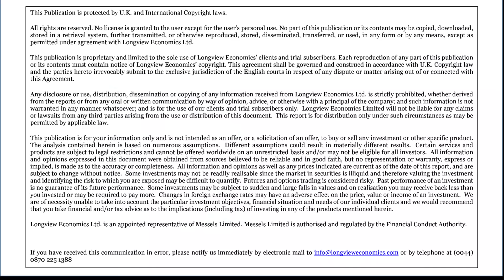Longview Conversations x Andrew Hunt: Global Economy: What's Gonna Break?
In this third instalment of our ‘Longview Conversations With’ podcast, CEO Chris Watling begins to investigate the theme of:

“What Might Break?”

The Fed has been enacting one of its most aggressive policy tightening phases of recent decades. Coming straight on the heels of 12 years of cheap money, the chances of something breaking in the global financial system are high.

In this podcast, we investigate and dig into that theme with experienced economist, Andrew Hunt.

Andrew has over 35 years’ experience in global financial markets, working as an economist (on both the buy and sell side). In 2001 he struck out on his own and set up his independent consultancy ‘Hunt Economics’. His calls on the global economy and markets, at key moments, have been exceptional, forecasting the Asian crisis, the bursting of the Japanese bubble and the COVID Q22020 FOMO rally, amongst many others. His take on the outlook today, and what might break, is well worth listening to!

We hope you enjoy this issue with its wide-ranging discussion, touching on the Chinese banking system, geopolitics, global macroeconomics and global financial markets.